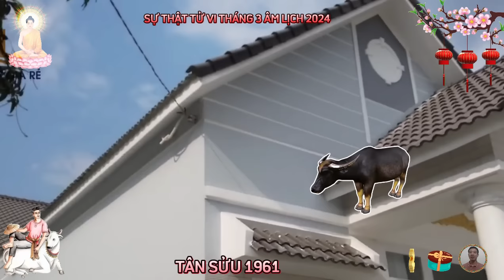🔴 Tiên Tri Chấn Động Cuộc Đời TÂN SỬU 1961 BỀ TRÊN BAN LỘC Tiền Tỷ Về Tay Cực Giàu Tháng 3 ÂM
đúng tháng 3 âm lịch năm 2024, vận trình chuyển hướng, tân sửu sinh năm 1961, sự nghiệp thăng hoa, tài lộc tăng vọt, giàu có không ai sánh bằng.
 tổng quan tử vi tuổi tân sửu 1961 tháng 3 âm lịch năm 2024 giáp thìn cho thấy, trong tháng ba này người tuổi tân sửu 1961 gặp phải khá nhiều rắc rối trong công việc cũng như trong cuộc sống, vì thế quý bản mệnh cần phải hết sức bình tĩnh để có thể giải quyết sự việc một cách êm xuôi, quý bản mệnh chớ nên nóng nảy tự ái, kẻo khiến mọi việc càng trở nên rắc rối.